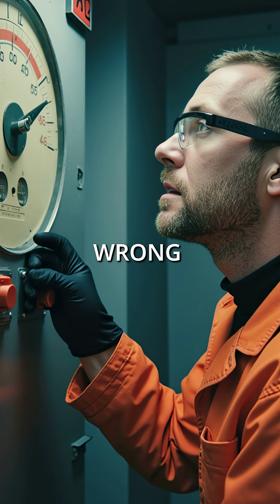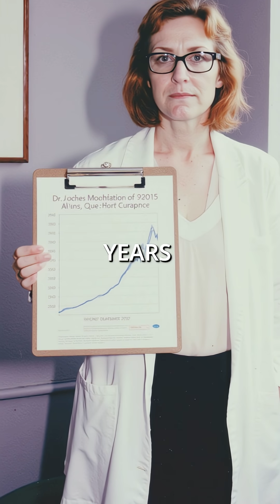Britain's Nuclear Fire That Nearly Destroyed Half The Country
nuclear fire almost ended britain 💀